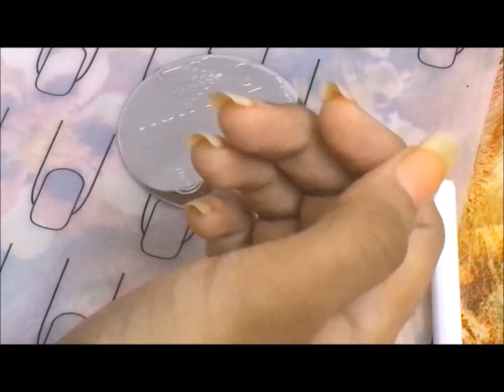Mani Swap Collab Youtuber's Nail Art Weekly Stamping Collab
The theme for this week's Youtuber's Nail Art Weekly Stamping Collab was Mani Swap. I had the pleasure of recreating one of Vicki’s  manis.

Vicki (@GlitterNails4Me) was our host. Below are the links to the other ladies' manis. Please show them some love.